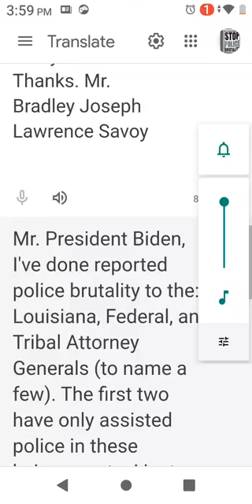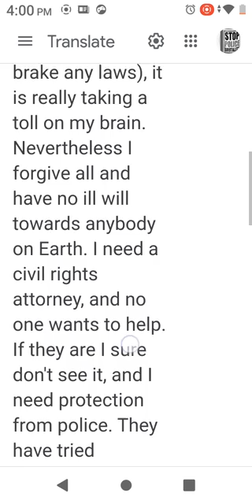Mr. President Joseph Biden I to am an American, I think ©️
On March 21st, 2021, this Street Female wanted to hang around me. Everywhere I went they had police following me around; and, I didn't want her around me. She tagged along anyway. She kept on stealing stuff from me like: cigarette butts, facemasks, boxers, socks, etc. (I was homeless and she was digging in my backpack) , , , she kept on trying to get me to wipe my face with some kind of paper towel or something. She kept on telling me, "sorry for what I'm doing to you!".  I wrote her off as a lunatic; and, lost her. To celebrate I bought some chicken from the neighbor-hood store; and, sat on the curve to eat it.  Across the street by Wedgewood Apartments, on 61st Street, between S. Peoria & Riverside, in the City of Tulsa Oklahoma; the Street Female bagged all the stuff she stole from me; and, gave it to a male and female police officers. Then, she got in the front seat of the lady police officers unit; and, they left. Not too many days later, at the Dollar General on 61st & S. Lewis; in the same city; I was approached by Dollar General workers with weapons (bats & sticks & an SUV), so I went into the Ace Hardware next door; and, got some mace to protect myself. About fifteen minutes later; police pulled up, and arrested me. While, arresting me two (2) of the police officers told each other, "he'll be out in no time, and what we were going to put on him would've locked him up along time!"; or, something to that effect. (Their cop camera will show what they were talking about; and, their GPS; and, text/emails will show that they were following me that whole day.) When trying to report this to my attorney Courtney P. Rainbolt (public defender), she had the courts put me in an insane asylum. I believe in my heart she was working with the police trying to frame me the whole time.  I would bet, (if it was legal), data from her text/emails would show she was indeed working with them against me.  Keep in mind that every time I got arrested on bogus charges, the City of Tulsa Police would keep all my personal property at their forensic crime lab on 21st and Union.

Around 2016 two Tulsa City police officers pulled me over; and, said: "you fit the description of someone that broke out of string-alone-institution!".  I asked them: "what are y'all talking about?".  Then they asked me if I was from around New Orleans.  I replied: "yeah, why what the fuck is it to you?". They then reply to me: "string-the-fuck-alone.".  A couple of days later I went to QuikTrip to get some water. I asked the clerk for a water cup; and, he gave it to me. The fountain machine had "Out of Order", on one of the two water sprouts; and, the two ice makers. I took a big gulp, and the water tasted like salt; and, a very distinctive taste from my past that I recognize immediately. (In the year 2000 at a Cash Money concert at the House of Blues in New Orleans this chick I knew used to work out and she drank this chemical called GHB as a workout regiment. She gave me a bottle cap full and it knocked me out.) After drinking the water at QuikTrip I looked at the camera and asked, "GHB seriously?".  Then, I looked back; and, the maintenance man that drives around in the work truck; he unscrewed a little CO2 bottle, then bleeded the lines; and, took the "Out of Order" stickers off the fountain drank machine, then left. Long story short, Hillcrest Hospital in Tulsa Oklahoma's security guards attack me, then the Tulsa City Police took me to a mental ward. Family & Children's Services diagnosed me paranoid schizophrenic. They said that I was thinking that police were following me around and beating me up. A few years later, St John's Hospital rediagnosed me PTSD; and, said that police were indeed beating me up. Well, when Family and Children's Services got my new diagnosis, they made me a fake Medicaid account, with a fake birthday. EMSA ambulance services and Hillcrest Hospital treated me under that fake birthday with that fake Medicaid account, and erased all my prior history that they had of me.